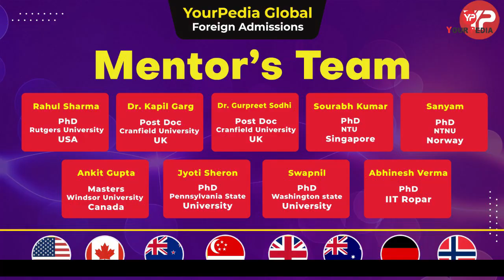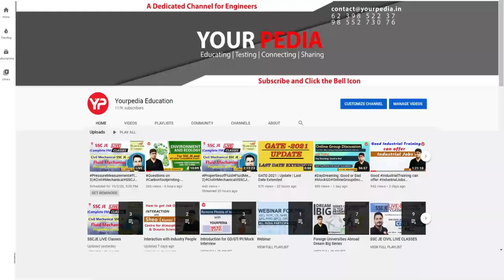No exam required to apply for PhD in Italy | Arijit University of Calabria | PhD from Europe